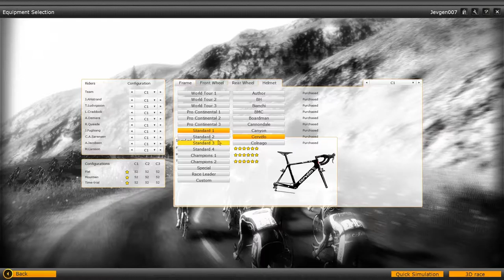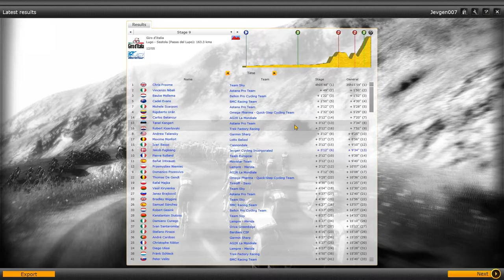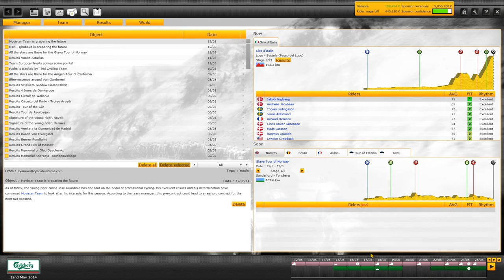Pro Cycling Manager - Season 2013 - Giro D'Italia - Part 3 - Fuglsang Fighting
Watch me play Pro Cycling Manager 2013 for the first time, as i will be starting my very own custom team!